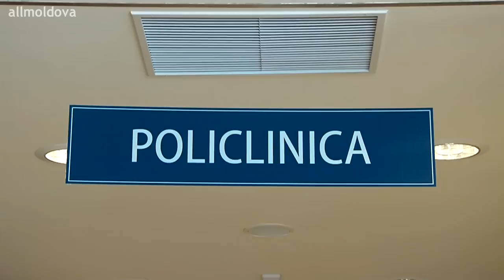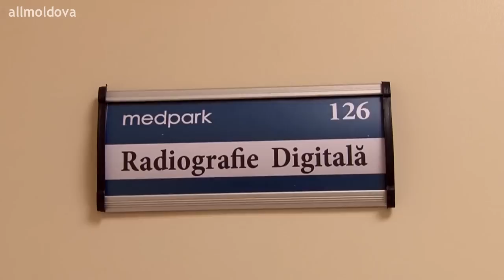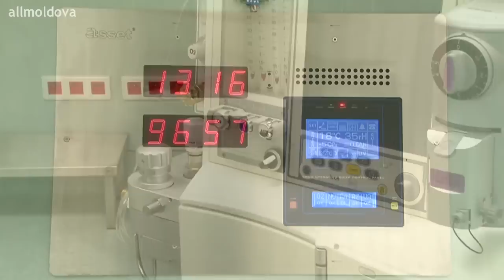News BLITZ: Международная больница Medpark 180311